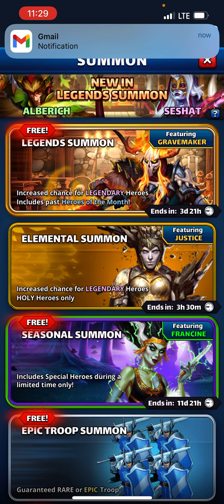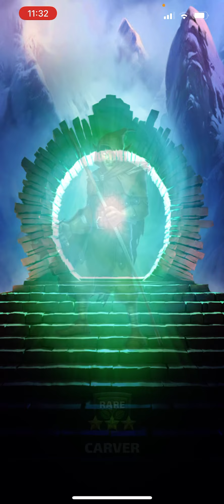Empires and Puzzles Tavern Pull Gravemaker Costume New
Expect everything get……